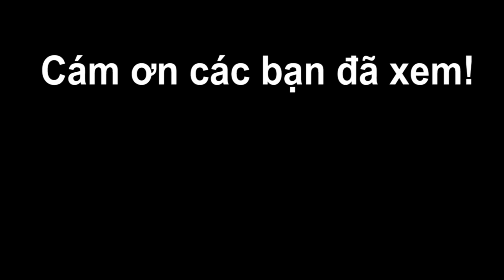CHÀ BÔNG CÁ THU thơm ngon, bổ dưỡng, rất tiện lợi cho bữa ăn | Bếp Của Vợ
Bếp Của Vợ hôm nay sẽ làm món CHÀ BÔNG CÁ THU cực kỳ thơm ngon và tiện lợi cho bữa ăn.

Với nguyên liệu chính gồm:
- 1/2 kg cá thu.
- Dầu màu điều.
- Gừng.
- Hành, tỏi.
- Gia vị...